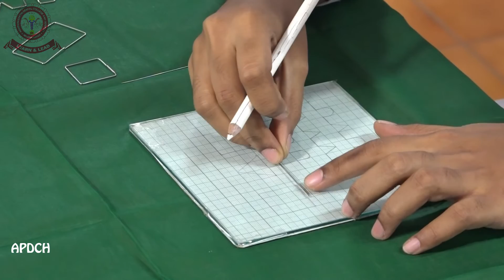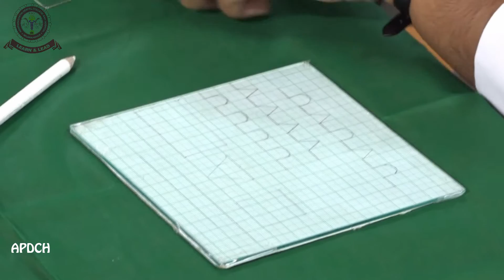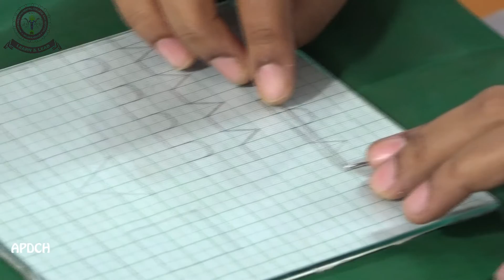Make Orthodontic straight wire in 5 minutes -BASIC WIRE BENDING EXERCISES 1 - orthodontics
adhiparasakthidentalcollege Orthodontics And Dentofacial Orthopedics - Basic Wire Bending Exercises